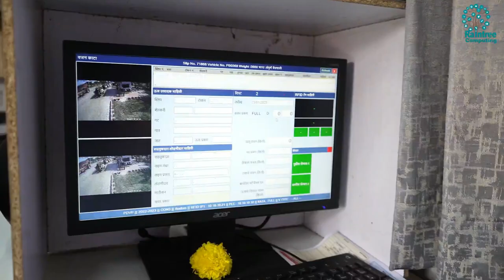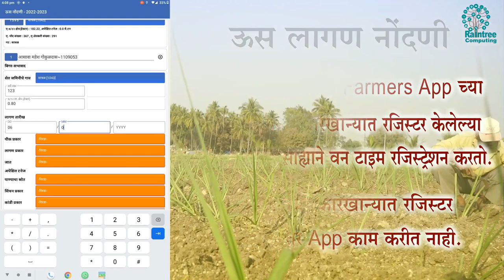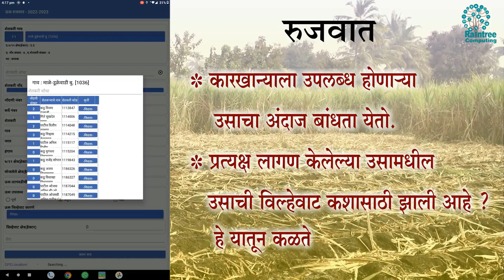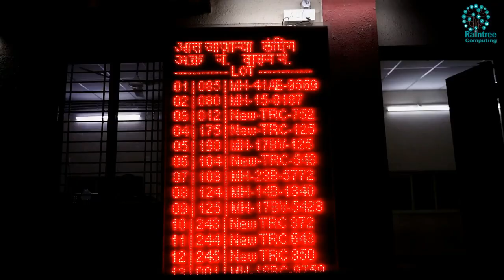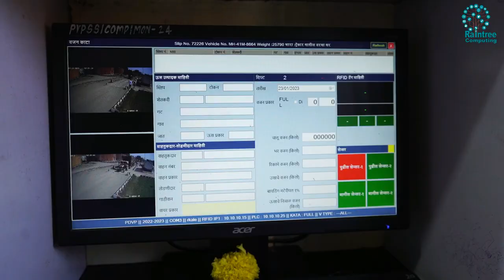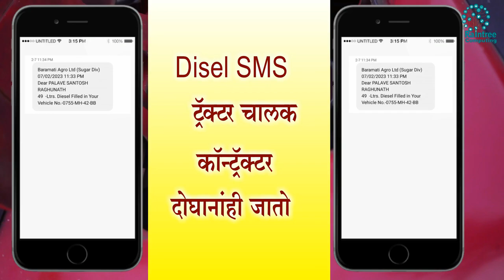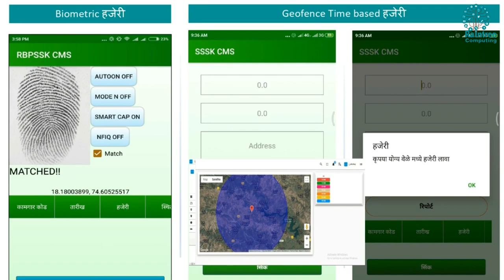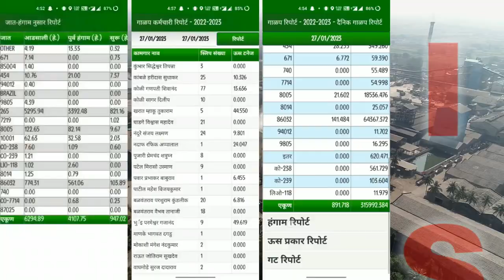Raintree Computing corporate company Documentary